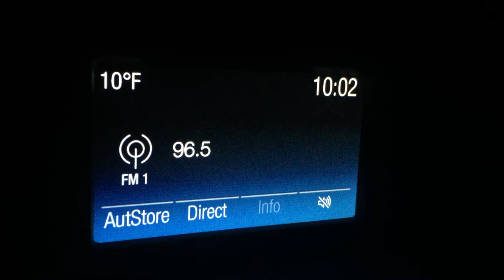KDLF + K243CO/Boone, Iowa Legal IDs - January 10, 2022